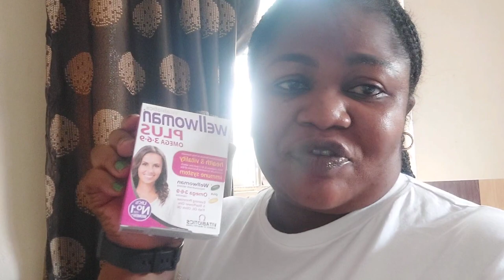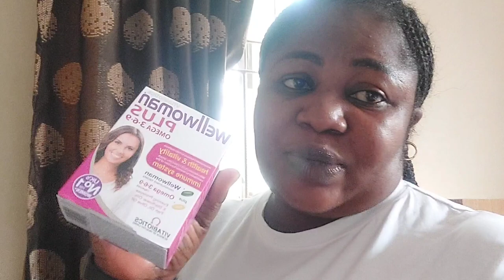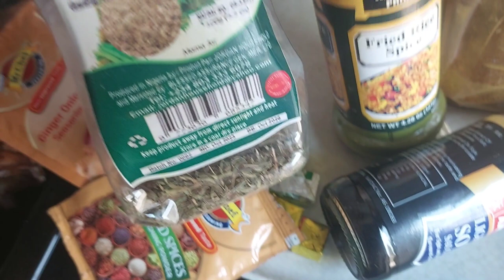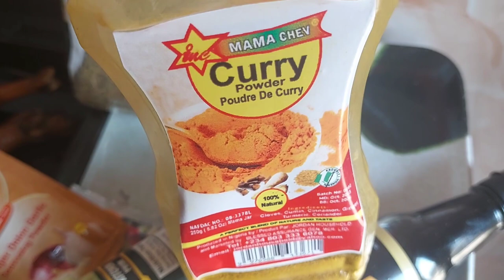vlog undiluted / diluted unboxing my goods from lagos 🇳🇬 || the little way we celebrated Easter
undiluted/ diluted goods unboxing, the little way we celebrated Easter Sunday

My name is chinelo Ezeonye a Nigerian youtuber based in kaduna state Nigeria

I am married with beautiful kids twins inclusive